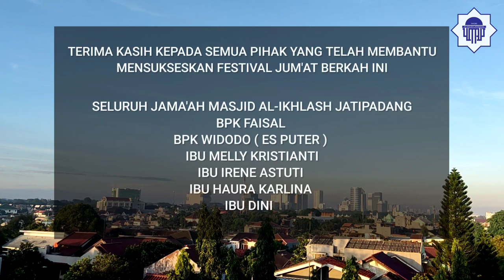FESTIVAL JUMAT BERKAH 28 JANUARI 2022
Alhamdulillah kegiatan Festival Jumat Berkah di Masjid Al Ikhlash Jatipadang berjalan dengan lancar. Kami dari Sekretariat MIJ, mengucapkan terimakasih kepada para donatur, Pengurus MIJ, Pengurus YMPP, para Guru TKIT Al Ikhlash, dan tim media yang sudah mendukung dan mensukseskan acara Festival Jumat Berkah ini. Semoga Allah memberikan kita kesehatan dan diberikan kemudahan serta keberkahan terhadap segala urusan kita. Aamiin
-Shalat Subuh berjamaah
-Giat bersih masjid
-Pangkas rambut GRATIS
-Shalat Jumat
-Khutbah Jumat (Ust. Fathuri; Shalat Zikir Akbar dan Ibadah Paling Menentukan)
Terimakasih kepada;
-Bpk. Faisal
-Bpk. Widodo (Es Puter)
-Ibu Melly Kristianti
-Ibu Irene Astuti
-Ibu Haura Karlina
-Ibu Dini
💰 Sedekahkan Infak dan Zakat Anda untuk operasional dan dakwah masjid ke rekening
!! Mohon untuk mengirimkan bukti infaq ke WA: 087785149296 !!